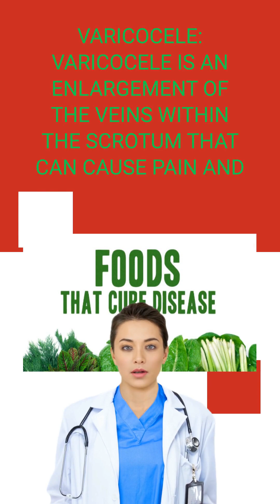What is Testicular torsion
Testicular pain can have several causes, including:
Testicular torsion: Testicular torsion is a medical emergency that occurs when the spermatic cord twists, cutting off the blood supply to the testicle. It causes sudden and severe pain and requires immediate medical attention.
Epididymitis: Epididymitis is inflammation of the epididymis, a tube at the back of the testicle that stores and carries sperm. It can cause pain, swelling, and discomfort in the testicle.
Orchitis: Orchitis is inflammation of the testicle that can cause pain, swelling, and tenderness.
Varicocele: Varicocele is an enlargement of the veins within the scrotum that can cause pain and discomfort in the testicle.
Inguinal hernia: Inguinal hernia occurs when part of the intestine or other abdominal tissue protrudes through a weak spot in the abdominal muscles, causing pain and discomfort in the scrotum.
Kidney stones: Kidney stones can cause pain and discomfort in the lower abdomen and testicle as they pass through the urinary tract.
Prostatitis: Prostatitis is inflammation of the prostate gland that can cause pain in the testicle and pelvic area.
It's important to see a doctor if you experience persistent or severe testicular pain, as they can help identify the underlying cause and provide appropriate treatment.